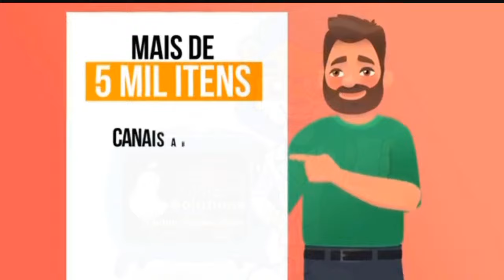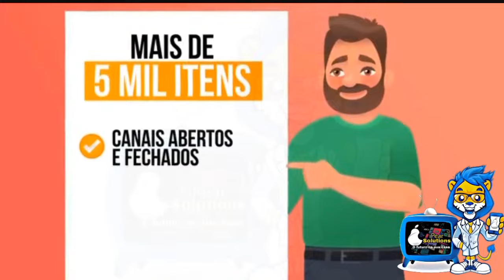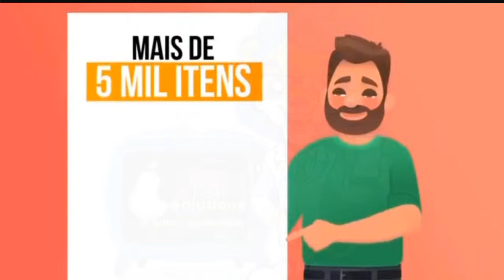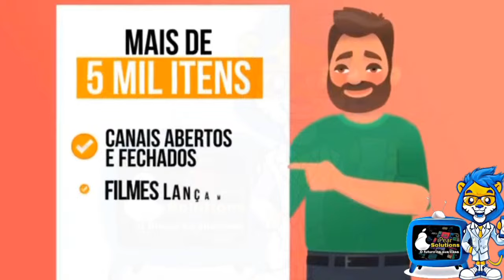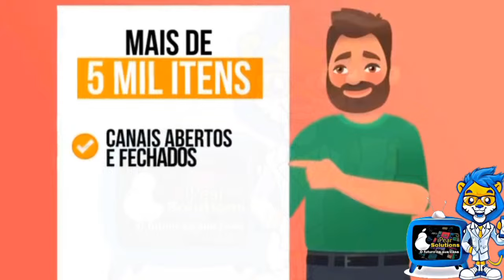Final da Copa Júnior Lopes 2023.